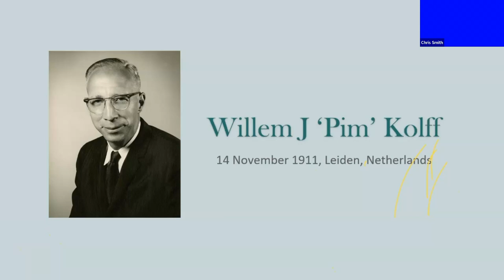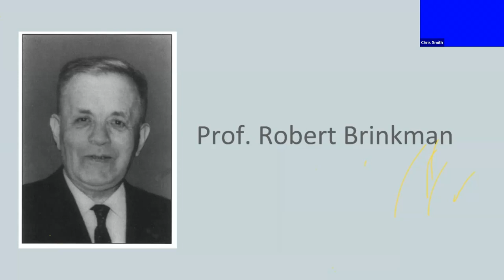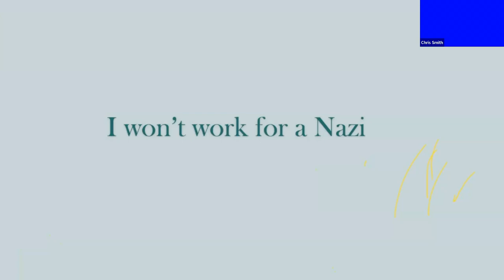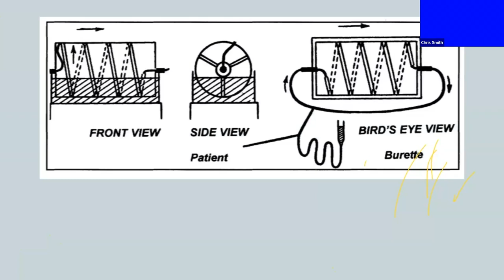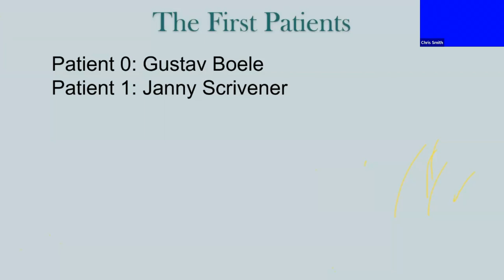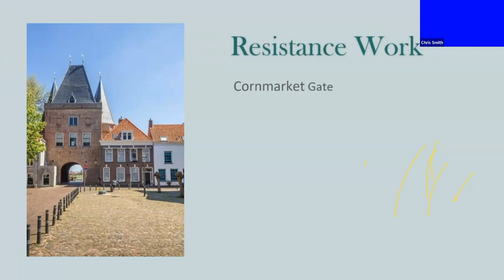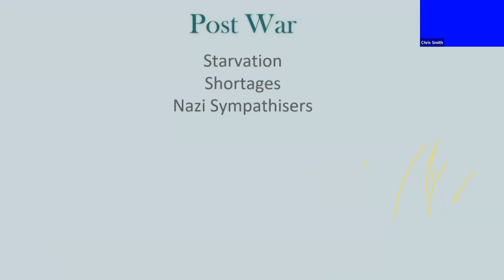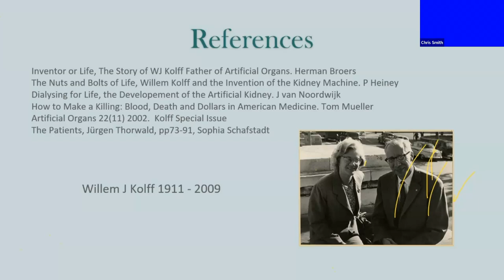October 2024 - Paul Trotman - Dr Willem Kolff and the first artificial kidney